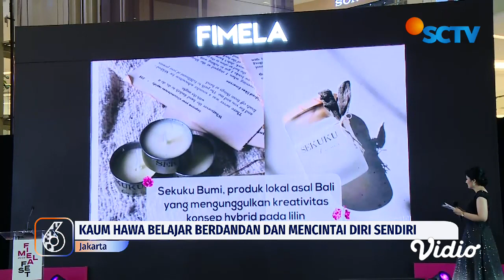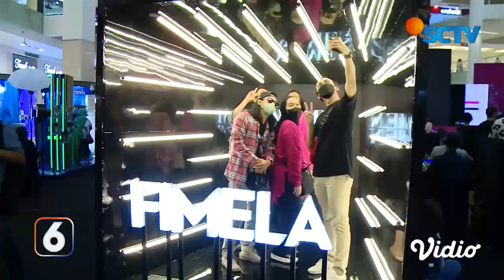Fimela Fest 2022 Suguhkan Materi Seputar Kecantikan hingga Tips Self Love | Liputan 6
Para pembaca setia Fimela dot com, memeriahkan puncak acara Fimela Fest 2022 dengan belajar seputar kecantikan, hingga berbagi tips mencintai diri sendiri. Tak hanya itu saja, panitia juga memberikan penghargaan bagi sejumlah wanita yang menjadi inspirasi bagi kaum hawa.